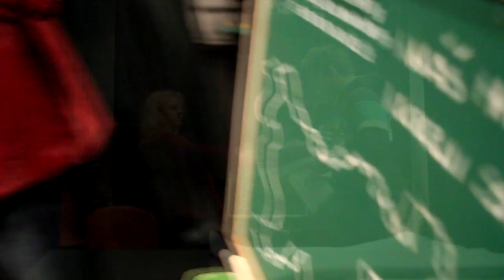Gledališče Kavčuk: NAŠ MALI KURJI SVET (Lucija Mirkac)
GLEDALIŠČE KAVČUK
KD Prežihovega Voranca Ravne na Koroškem

predstavlja

NAŠ MALI KURJI SVET
muzikal

Scenarij, glasba in režija: Lucija Mirkac
Dodatek k scenariju: Žiga Harnik
Dodatek h glasbi: Martin Blodnik

Kulturni dom Ravne na Koroškem,
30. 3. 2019 ob 19. uri

Šole se običajno ne držijo gostiln, niti kafeterij, ampak šola
Pod lipo je nekaj posebnega. Zgodbe učiteljev in učencev se
dnevno prepletajo z dogajanjem v kafeteriji, od katere jih
loči le ena tanka stena in kjer se v družbi sester Monike in
Tine, portreta njunega pokojnega očeta, klepetave čistilke
Lile, udomačenega ženskarja Marka, psihoterapevta in
ljubiteljskega vedeževalca dr. Žarnika in avtobusnega
šoferja Hannesa, ki ni nobene službe sposoben obdržati več
kot mesec dni, dogaja vse mogoče. Ampak nikoli kaj zares
novega.
Kaj se torej zgodi, ko je ravnateljica prisiljena zaposliti novo
profesorico za zgodovino in zemljepis? Minka je študij
okronala z desetko, dobila službo, v ljubezni pa vseeno nima
sreče, kar jezi že njeno družino. Po drugi strani pa lahko
prihod mlade ženske v vas, kjer se že leta ni zgodilo nič
prelomnega, ves ustaljeni red precej zamaje. No, ker kar
priznajmo si: Minka je lepa in kateri moški bi bil imun na to?
Bo Minka, ki sploh ne opazi, koliko pogledov privablja, v vasi
našla svojega izbranca, še preden jo njena starša prisilita v
poroko z bogatim nadutežem Božom? In kdaj bo lahko spet
vse po starem?
Hannes redkokdaj pove kaj pametnega, ampak glede nečesa
je pa le imel prav. Optimizem je edini
mehanizem našega preživetja.
Ste z nami?

NASTOPAJOČI:

Katarina Lodrant – učiteljica Minka
Ana Mačič Kotnik – ravnateljica Cvetka Čepun
Eva Slanič – prof. Štopar »Štoparica«
Maj Lampreht Piletič – prof. Živa Jazbec
Žiga Harnik – dr. Higa Žarnik
Gašper Kušej – Božo
Dejan Krautberger – Hannes
Domen Vreš – šolski inšpektor Karel Raztresen, prof. Adelajda Koren
Marko Knez – šolski inšpektor Herrbaldschmorn
Jožica Brežnjak – tajnica Krista
Zala Gabrovec – Gina
Lucija Mirkac – Tina
Martin Blodnik – Marko, Tjaš
Neja Došen – čistilka Lila
Domen Grauf – župan Mišmaš
Sara Pavlović – županova tajnica Zinka
Zala Jeromel – Monika
Tadej Mirkac – prof. Vesel Žemlja
Primož Štern – mama Marinka
Nemanja Spasojević – oče Ivan
Klara Mirkac – Mila »Žajfa«
Kaja Skarlovnik – Genija
Gašper Zdovc – Bruno
Anja Mravljak – pevka
Klara Simetinger – pevka
Filip Dihpol – pevec, tehnični vodja

INŠTRUMENTALISTI:

Martin Blodnik (kitara)
Lucija Mirkac (klavir)
Primož Štern (kitara)
Maj Lampreht Piletič (bas kitara)
Zala Jeromel (flavta),
Katarina Lodrant (violina)
Filip Dihpol (trobenta)
Kaja Skarlovnik (ropotulja)

Avtor napovednika: Nemanja Spasojević

Zahvaljujemo se vsem, ki ste nam kakorkoli pomagali, in vas vljudno vabimo na ogled premiere.